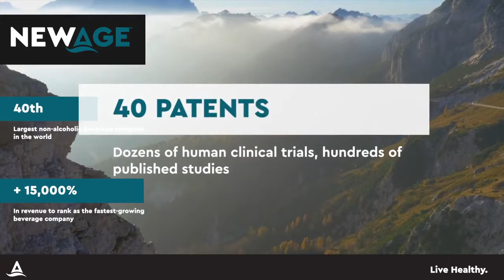Welcome to a New Age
You've never seen a company, an opportunity, a lifestyle like New Age. Come and see how you can help us inspire the world to live healthy.

For more information or to get started today with NewAge, please speak to the person who sent you this video.